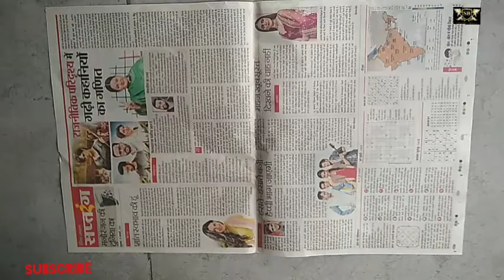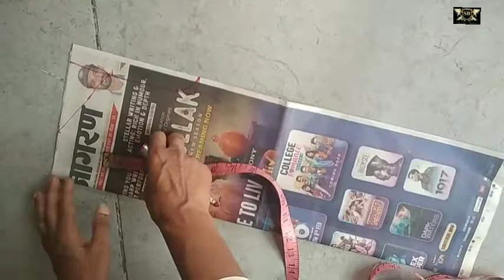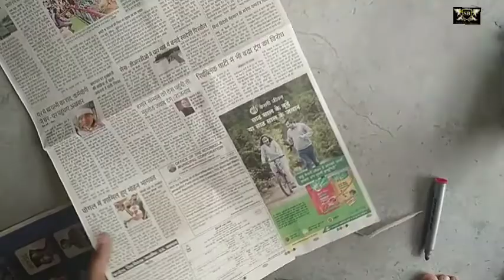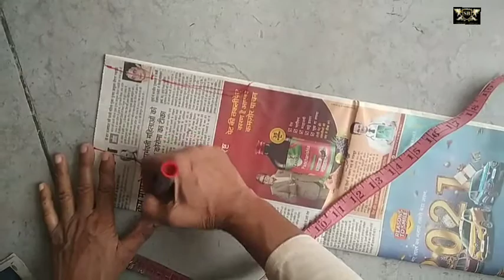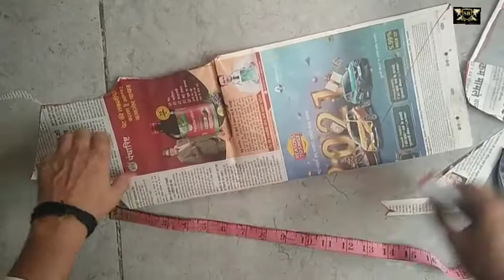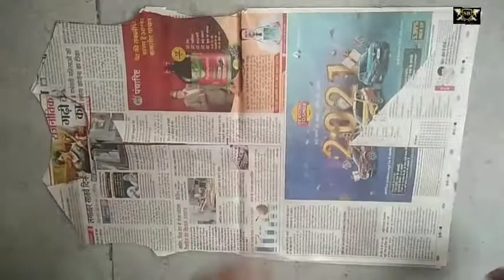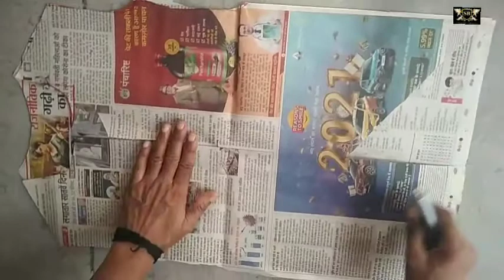sherwani ki cutting and stitching 2021, how to make sherwani ki cutting and stitching,